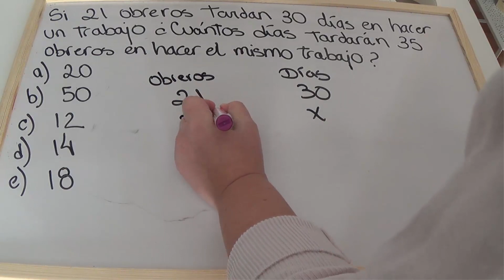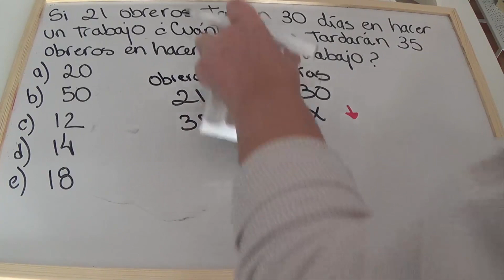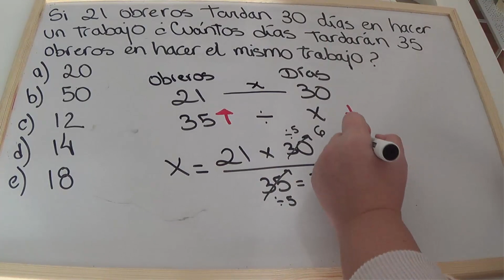EJERCICIO REGLA DE TRES INVERSA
Hoy en Algo de Mates, realizamos un ejercicio de regla de tres inversa